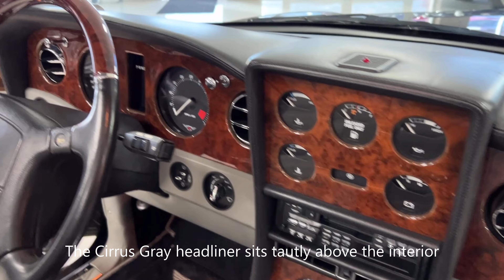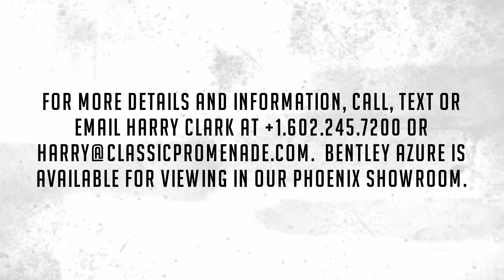1996 Bentley Azure!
This is a beautiful hand-built 1996 Bentley Azure that has covered a mere 18,237 miles since new. It is also quite rare, being one of only 229 produced by Bentley for the 1996 model year. These cars are hand-built with all coachwork done by Bentley, and the convertible top modifications are completed by Pininfarina with styling that still looks contemporary today. It is immediately apparent that this example has been lovingly cared for by its previous owners.

With an original MSRP of $319,000, it was first delivered to Paulson Motors in Beverly Hills, California on October 13, 1995 to Gail and Roger Dauer where it spent its early life at 901 N. Foothill Rd in Beverly Hills. It was then acquired by a new owner on August 16, 2001 in British Columbia, Canada where it spent a number of years. On March 10, 2021, John Charles Spence of Tempe, Arizona acquired the Azure and had it serviced regularly at reputable shops, including Classic Promenade, throughout the Phoenix area.

The paint on this Bentley is Black (paint code 9500701) and it is in in nearly perfect condition with zero evidence of any prior paint work. The chrome trim around the car shines beautifully and has no visible blemishes. The Black cloth convertible top looks new and functions well. The convertible top on these Azures and Corniches were engineered by Mercedes-Benz and should only be used occasionally.

Inside, the Silverstone leather (interior code A4181) with Black piping (PAC-3726) is gorgeous and nearly perfect. The Cirrus Gray headliner sits tautly above the interior, and it is in excellent condition. The only area where the interior shows any indication of use is where the driver’s side seatbelt rests upon the piping, this can be seen in our photo gallery. The Burr Walnut veneer gleams beautifully with no visible fading or cracking and creates a striking contrast to the two-tone leather dashboard.

The engine is the tried-and-true 6.75 liter V8 that Bentley has used in numerous models. In the Azure, the V8 is also turbocharged, producing 385HP with nearly 600 lb. feet of torque. The four-speed transmission in this Azure shifts very smoothly and without hesitation. Steering feels as solid and tight as a brand-new Bentley. The Azure rides exceptionally well and has brand-new Bridgestone tires as of 2022 that are less than 15 miles old. This impressive car drives as well as it looks and is surprisingly athletic despite its size and weight, capable of over 150mph with a 0-60 time of just over six seconds.

This Bentley comes with the original owner’s manual, clean CARFAX, record booklet and receipts for annual services performed throughout its life. Additionally, it has the factory in-car telephone and key-fob for activating the alarm system. These Azures will undoubtedly increase in value over time.

This Azure is ready to show, drive, and enjoy.